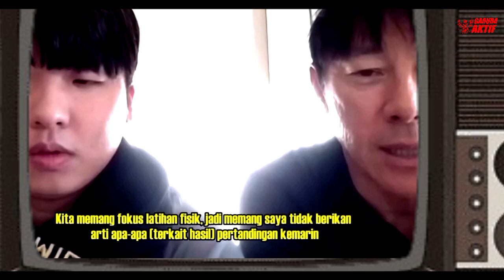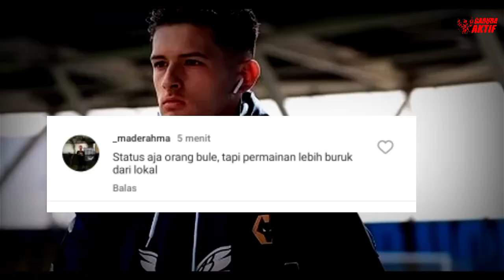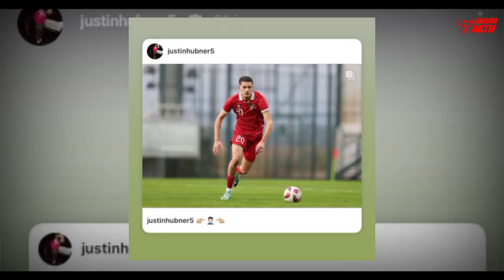REAKSI SANTAI STY !! Setelah Kekalahan Indonesia VS Libya 0-4 & Tangisan Justin Hubner Usai Blunder